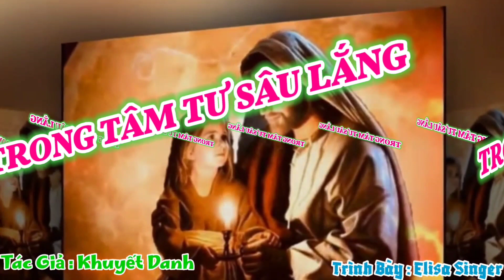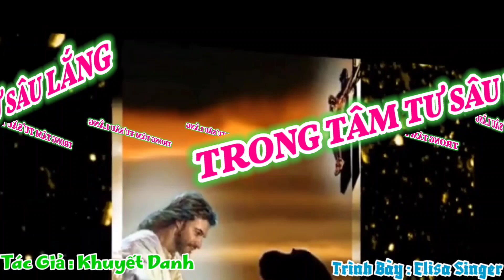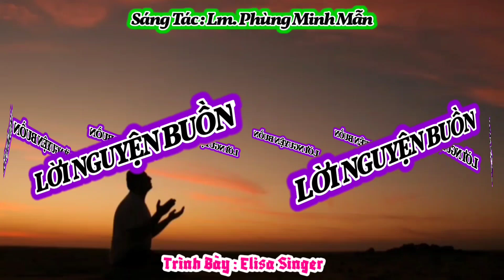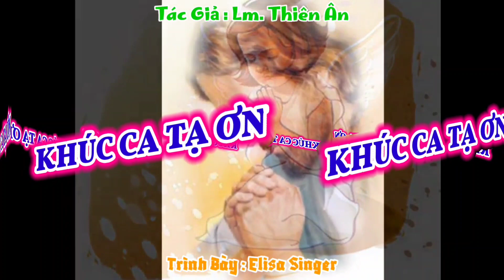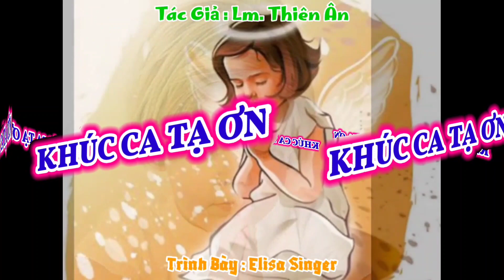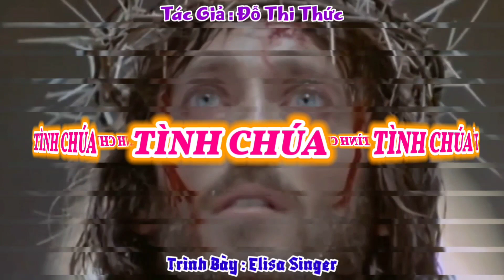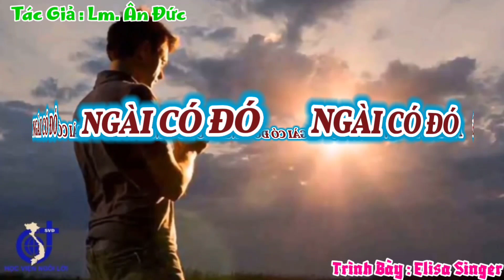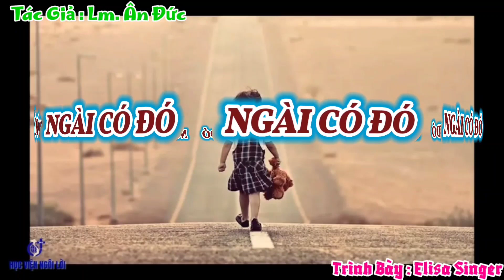(Elisa) Elisa Với Những Bài Thánh Ca Chọn Lọc